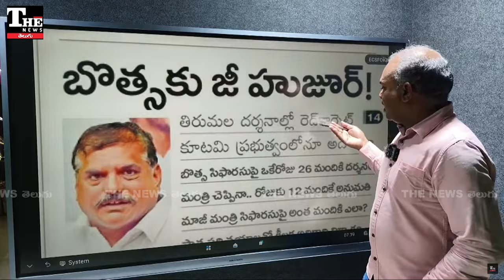Tirumala: చంద్రబాబు పాలనలో వైఎస్సార్సీపీ బొత్సా హవా, టీటీడీలో ఎందుకిలా?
ఆంధ్రప్రదేశ్ లో అధికార పక్ష సభ్యుల కన్నా విపక్ష నేతల మాటే చెల్లుబాటువుతుందన్న వాదన ఉంది. అందుకు తగ్గట్టుగానే తిరుమలలో మంత్రి మాటను కాదని, మాజీ మంత్రి చెప్పినట్టుగా దర్శనాలకు అనుమతిస్తున్నారంటూ ఆంధ్రజ్యోతి రాసింది. బొత్సా సత్యన్నారాయణ హవా నడుస్తోందన్న వాదన వినిపిస్తోంది.